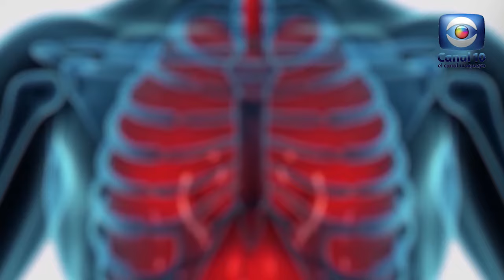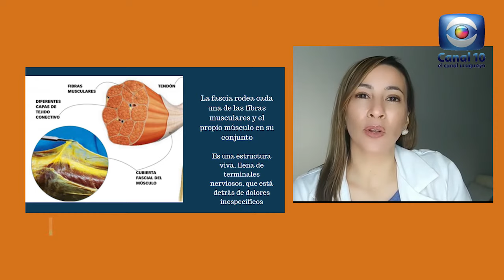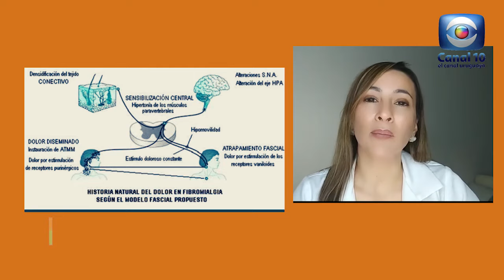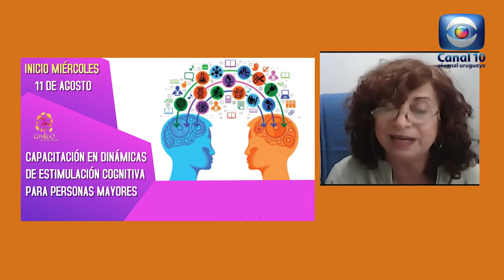Hablemos de Salud Uruguay:Programa P218. Sabado 24 Julio. Canal 10